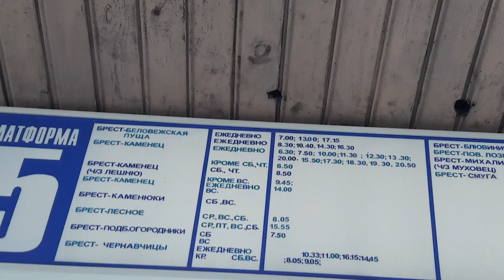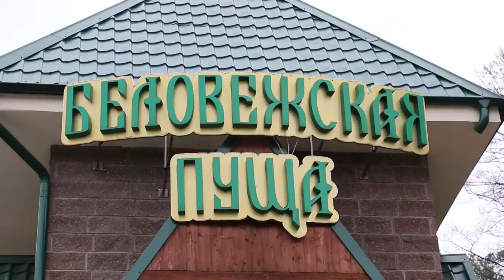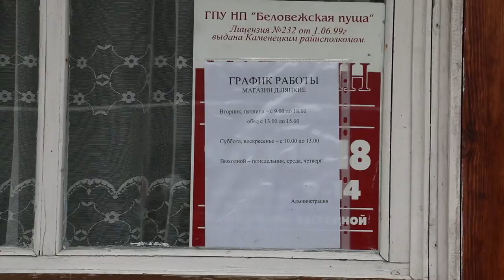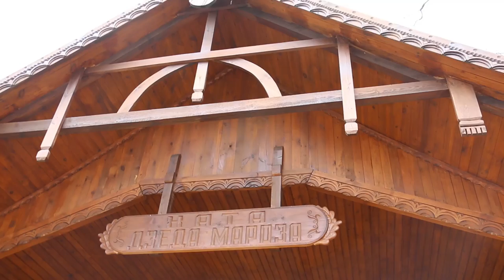Беловежская пуща. Зубры в Белоруссии. Дикий лес (Belovezhskaya Pushcha, Bialowieza Forest)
Беловежская пуща в апреле - это место достойно отдельного рассказа, мне кажется. Наша экскурсия-путешествие на велосипедах подарила много эмоций, новых ощущений и впечатлений. Там есть, что посмотреть и на что обратить внимание. Старинный европейский лес с уникальными животными… В Беловежской пуще растут вековые дубы и живут едва не исчезнувшие зубры. Поместье белорусского Деда Мороза - тоже там!

Время посещения - апрель, 2016 год